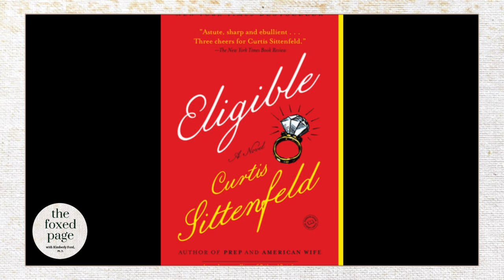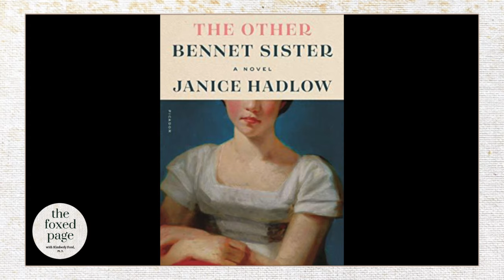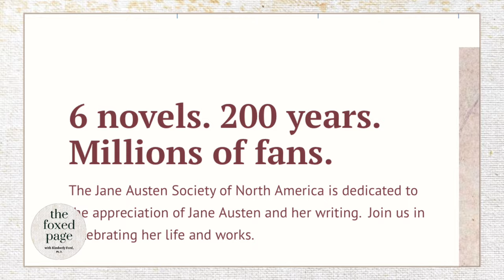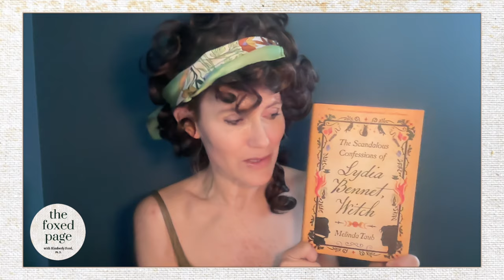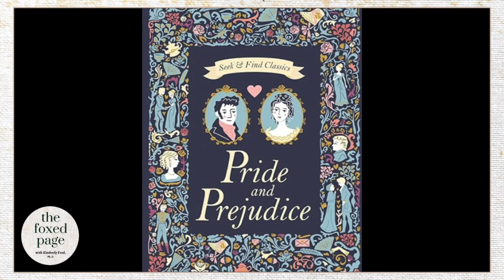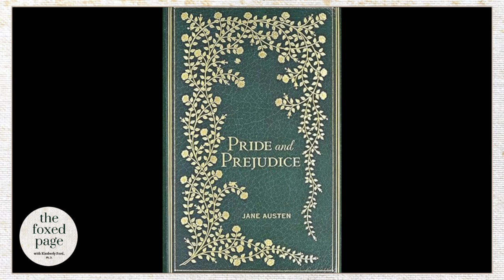Lecture 44: Melinda Taub's THE SCANDALOUS CONFESSIONS OF LYDIA BENNET, WITCH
Ever wondered what the Bennet family BLACK SHEEP was really up to? Wonder no more! Taub's juicy, witchy novel is so well done. Listen as Kimberly explains how the witchy-ness is actually an important feminist statement. Even if you aren't a HUGE Jane Austen fan (Kimberly herself isn't rabid) tune in for answers to all the questions you didn't even know you had!